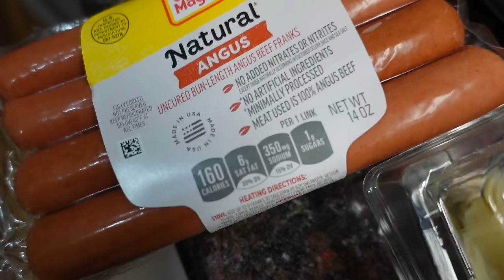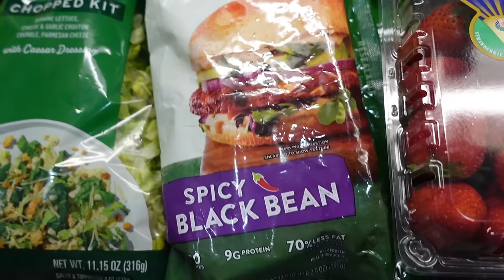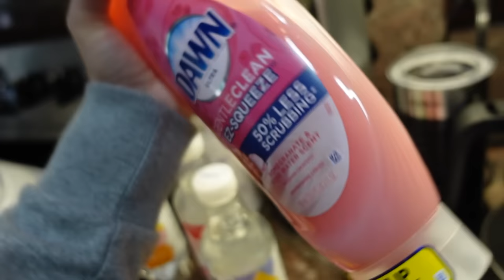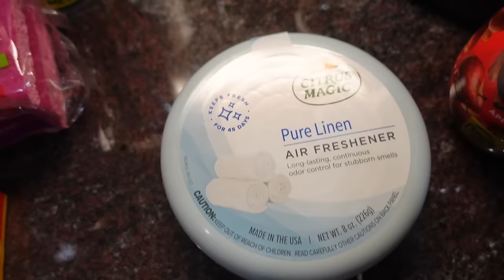DAYS IN THE LIFE | groceries, laundry, storms, & spiced drinks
+ Keurig Frother